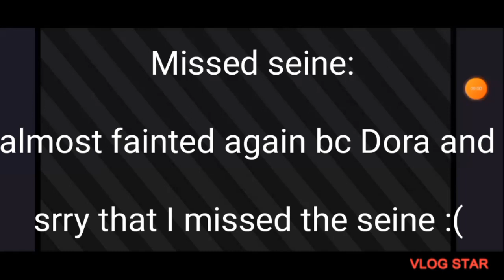Amanda And Wooly MADE Dora. part 3